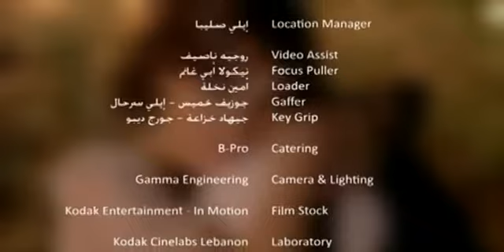Nancy - Ya Ketr (HD)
Nancy - Ya KeTR